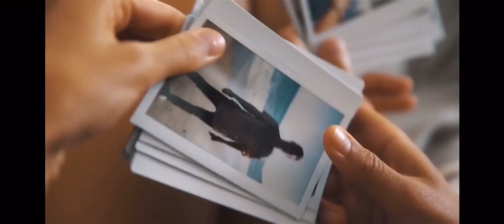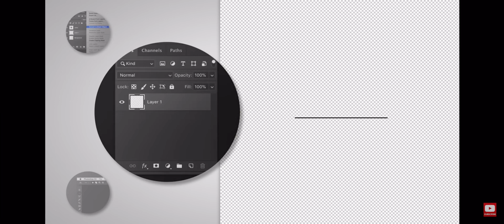Hermitage High Photography Interest Video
Do you want to learn how to do all of these tricks and more to your photos? Then sign-up to take Photography at Hermitage High School!